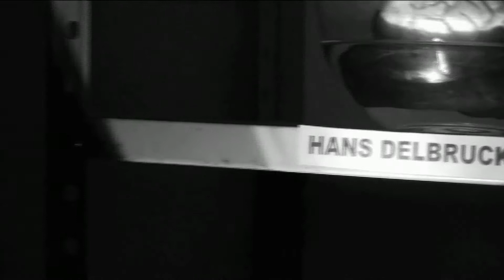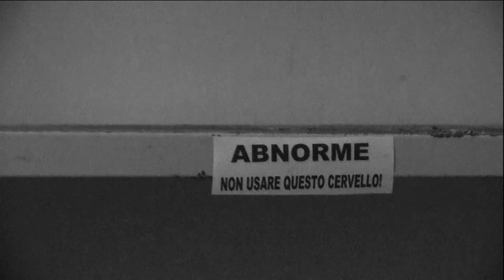Video scena dei cervelli nello spettacolo teatrale Si Può Fare!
Video scena dei cervelli nello spettacolo teatrale Si Può Fare liberamente tratto da Frankenstein Junior di Mel Brooks. Adattamento e regia Peter Ercolano. Cast circa 40 pazienti delle Comunità Psichiatriche Residenziali Terapeutiche Riabilitative Insieme.

Video scene the brain in the theater show It Can Work freely adapted from Mel Brooks' Young Frankenstein.  Directed by Peter Ercolano. Cast: 40 patients of the Insieme Psichiatric Rehab Comunities.